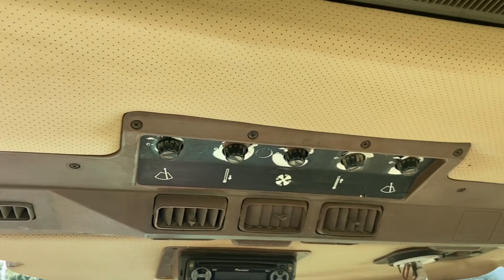John Deere 4650 - eladó